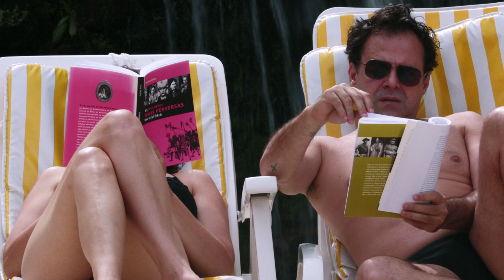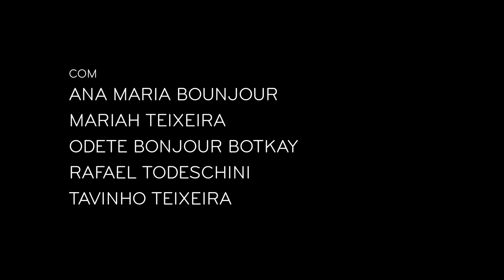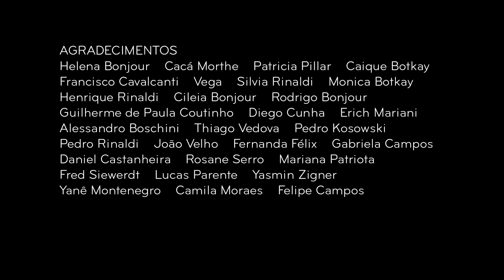Tanto Faz (Whatever)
Roteiro e direção: Botika
Direção de Fotografia: Louise Botkay
Montagem e Finalização: Rafael Todeschini

Com:
Ana Maria Bonjour
Mariah Teixeira
Odete Bonjour Botkay
Rafael Todeschini
Tavinho Teixeira